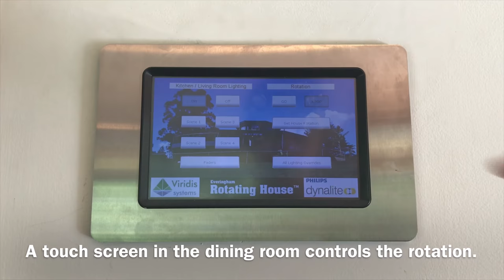The Rotating House Australia (Review & Information)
The rotating house was designed and built by it’s present owner, Luke Everingham in 2006. It is octagonal in shape and surrounded by a circular exterior verandah the whole house and verandah turn 360 degrees each way. There is a fixed extended deck that does not turn with the house and is always on the riverside of the property with an outdoor sitting area. A touch screen in the dining room controls the rotation. This allows one to take advantage of the seasonal changes, like following or avoiding the sun, moving the lounge-room to catch the breeze or perhaps you would like to take advantage of the views like waking up with the river in view, dining by the riverside just to name a few.

A full 360-degree rotation takes approx. 45 minutes so you can hardly notice you are moving.

The house is fully equipped with:
5 Bedrooms (3 King Size and 5 Double Sofa beds)
Main bedroom with ensuite bathroom
Sleeps up to 16
Top quality linen provided
All rooms have direct access to verandah and views
Indoor fire place
50” Plasma TV
Hi-Fi system (CD/DVD/iPod connectivity)
Fully equipped kitchen (crockery / glasses / cookware)
2 x Fridge / Freezers
Ice Dispenser
Laundry – Washing Machine / Dryer
1 x Bath, 3 x toilets, 2 x showers
4 x Lounging areas
Study – with large desk, PC connected to internet & upright piano
Formal Dining area
Collection of Books, DVD’s & board games
Lighting Automation
In-wall controls for house rotation
Variable Hot Water control

This is an unofficial video for The Rotating House